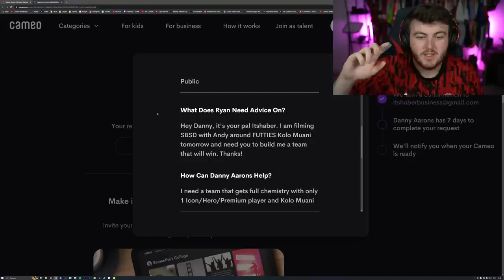DANNY AARONS DECIDES MY SQUAD BUILDER SHOWDOWN TEAM!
In today's video, I enlisted the help of @DannyAarons to help me beat @AJ3 in Squad Builder Showdown! Danny picked my SBSD team and this is how it went!